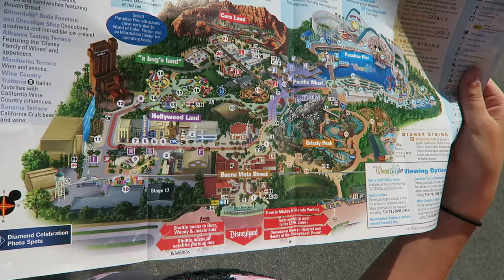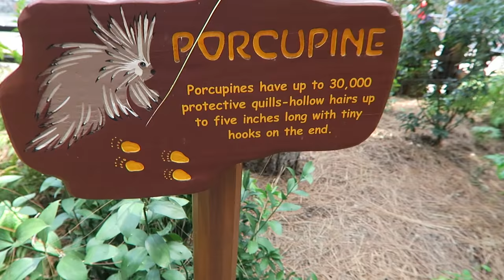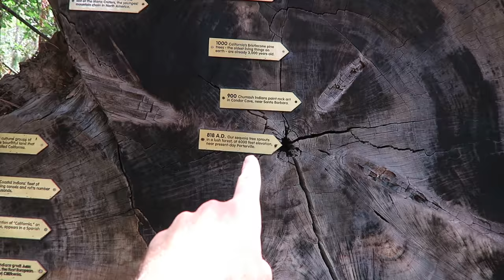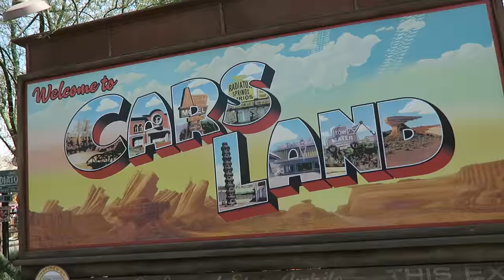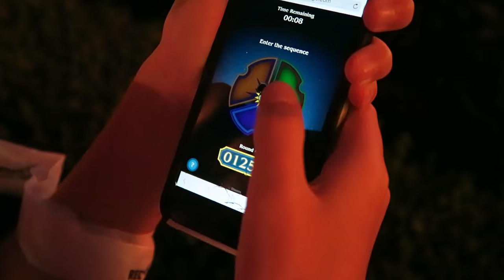KIDS TAKE OVER DISNEY CALIFORNIA ADVENTURE (Day 1543) | Clintus.tv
We head to Disney California Adventure Park for some fun before Vidcon!